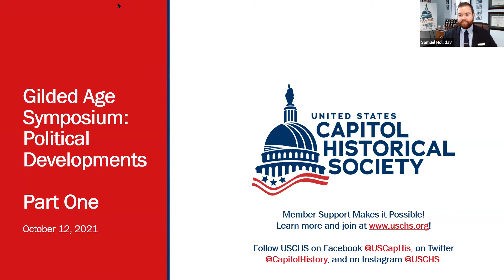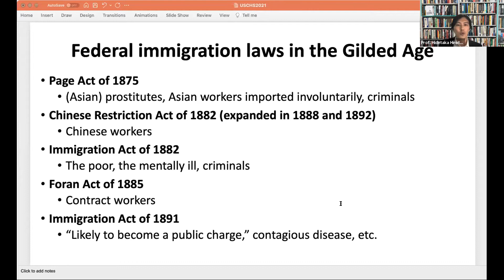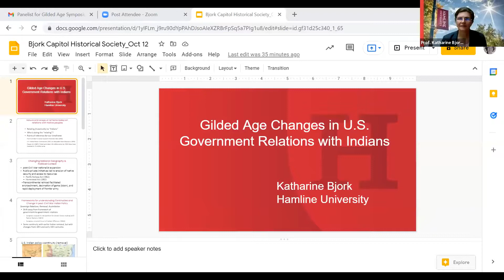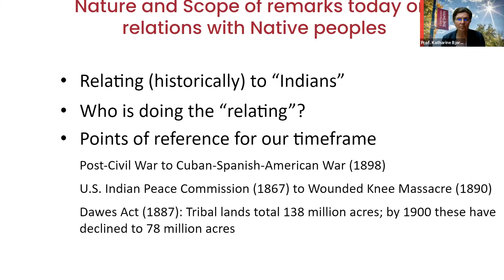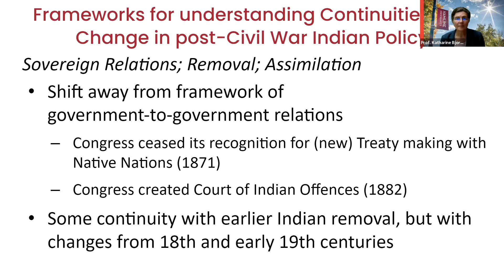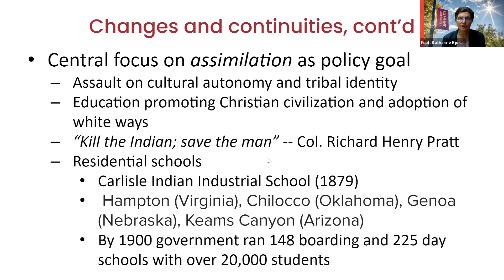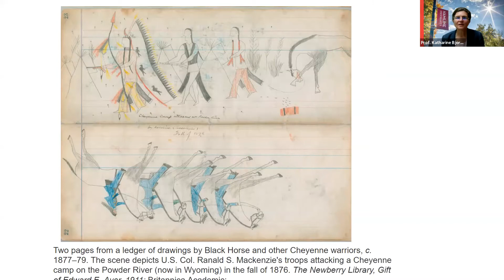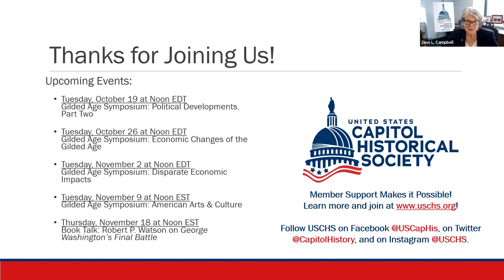Gilded Age Symposium: Political Developments, Part One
The U.S. Capitol Historical Society is proud to present its annual symposium, this year online and focused on the Gilded Age. From the rise of titans of industry like John D. Rockefeller and Andrew Carnegie, to the impact of mass industrialization on the American workforce and economic inequality, explore how Congress reacted to this tumultuous era – and how we can still learn important lessons of the age.

In part 1 of this series, Professor Hidetaka Hirota, of Sophia University (Japan), discussed U.S. Immigration Policy, Professor Katharine Bjork, of Hamline University, discussed changes in U.S. relations with Native Americans, and Professor Paul McCartney, of Towson University, discussed the Growth of American Imperialism.